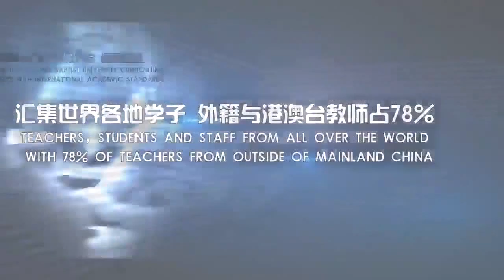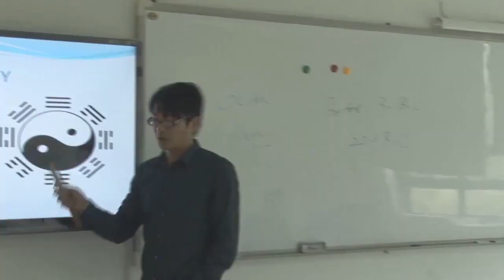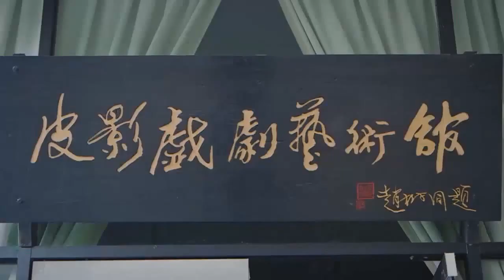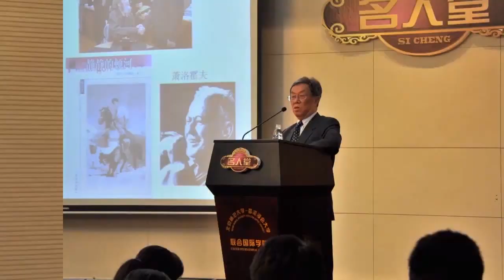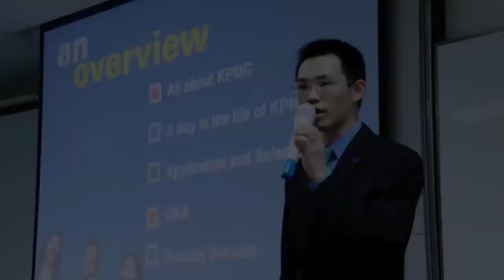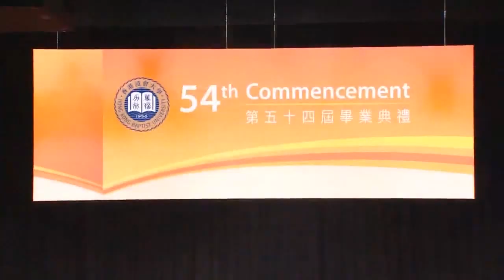2015 Music Video - 宣传片 [United International College - UIC]